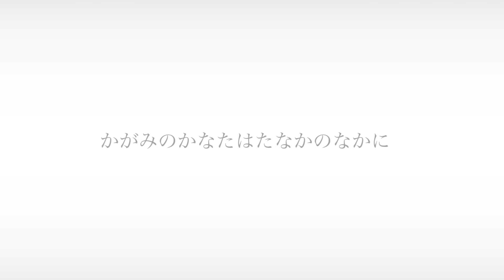新国立劇場演劇「かがみのかなたはたなかのなかに」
作・演出：長塚圭史　　振付：近藤良平
出演：近藤良平　首藤康之　長塚圭史　松たか子
公演日　2015年7月6日(月)～26日(日)
『かがみのかなたはたなかのなかに』WEBサイトはこちら